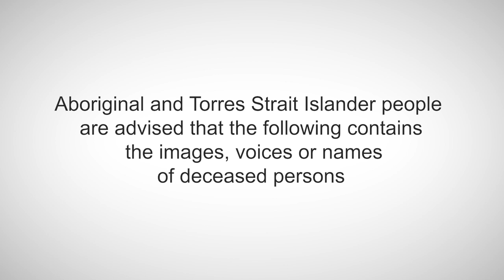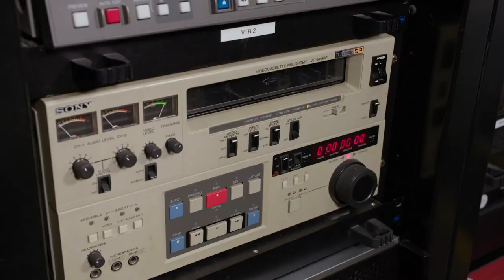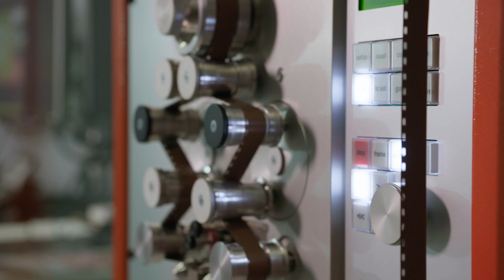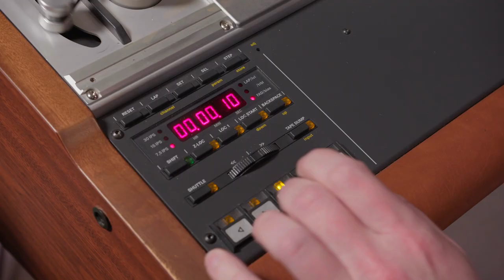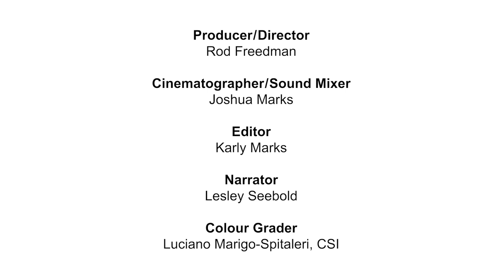World Audiovisual Heritage Day 2021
Time is running out for precious audiovisual collections around the world due to deterioration and technical obsolescence. The only way to save this content is to digitise it, ensuring that it will be available for generations to come.

At the National Archives of Australia we have been working hard for many years to save our collections, despite the challenges of limited funding and our huge collection of over one million items.

On World Audiovisual Heritage Day this year, we are pleased to announce that thanks to the recent approval of urgent government funding, we are starting a new four year project to digitise and preserve tens of thousands of at-risk films, videos and audio tapes.